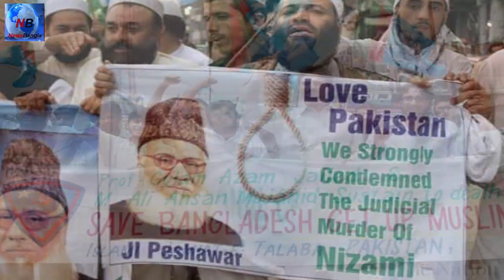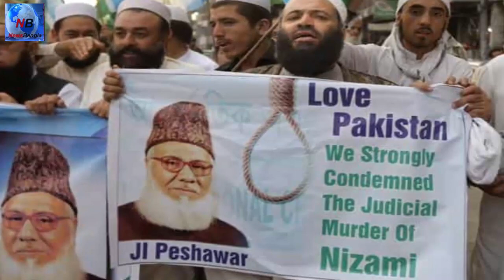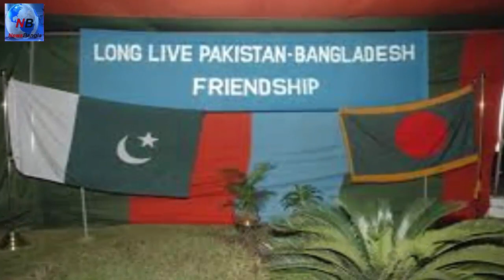নেপালের বিদ্যুৎ যেকারনে ভারতের থেকে কিনছে বাংলাদেশ |হাসিনা-ইমরানের ফোনালাপ নিয়ে বিশ্বে তোলপাড়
নেপালের সরকারের সিদ্ধান্ত অনুযায়ী, দেশটিতে চাহিদা পূরণের পর যে পরিমাণ বিদ্যুৎ উদ্বৃত্ত থাকবে তা বাংলাদেশ ও ভারতের কাছে বিক্রি করতে পারবে নেপালের বিদ্যুৎ কর্তৃপক্ষ। চাহিদার চেয়ে উৎপাদন কম হলে এই দুটি দেশ থেকে বিদ্যুৎ কিনতেও পারবে।

বাংলাদেশের বিদ্যুৎ ও জ্বালানি বিষয়ক প্রতিমন্ত্রী নসরুল হামিদ জানিয়েছেন, নেপাল থেকে বিদ্যুৎ কিনে বাংলাদেশের কাছে বিক্রি করবে ভারতীয় একটি কোম্পানি এমন একটি প্রক্রিয়া চূড়ান্ত পর্যায়ে রয়েছে।